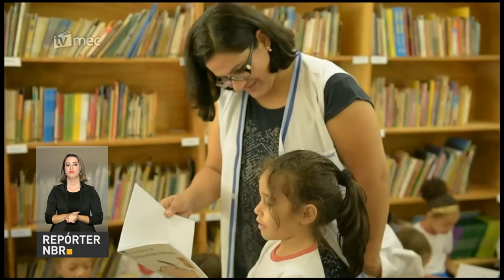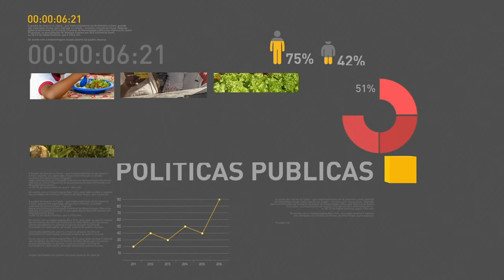Hoje é comemorado o Dia Nacional do Livro Infantil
REPÓRTER NBR 17H - 18.04.17: Novo programa de incentivos à indústria automotiva, o Rota 2030 foi anunciado pelo governo federal e traz estímulos para os próximos  anos. Hoje é o Dia Nacional do Livro Infantil. O governo federal investiu, em 2016, R$ 102 milhões de reais na compra de quase 20 milhões de  livros de literatura para escolas públicas. Um concurso está incentivando merendeiras a fazerem receitas mais saudáveis e gostosas.